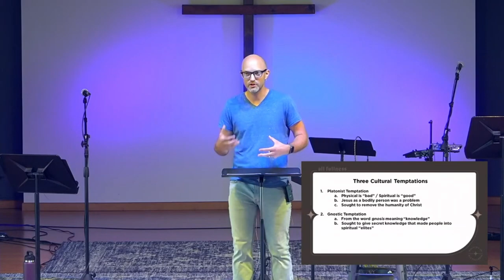Hope Powered Community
Director of Discipleship & Worship Nate Gruber shares a message of hope and thanksgiving.

Learn about Meadowbrook: MBCTosa.org